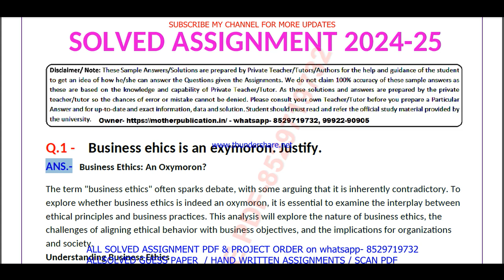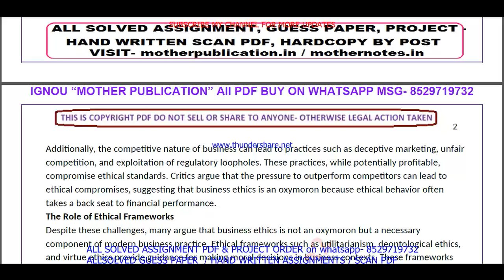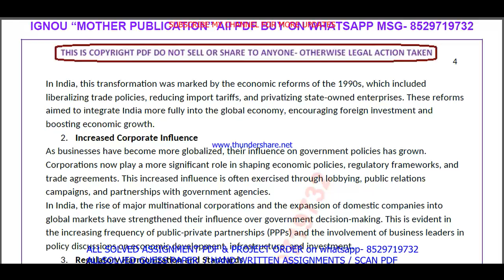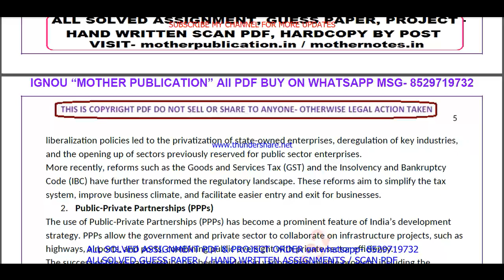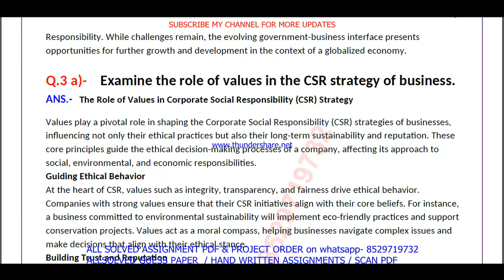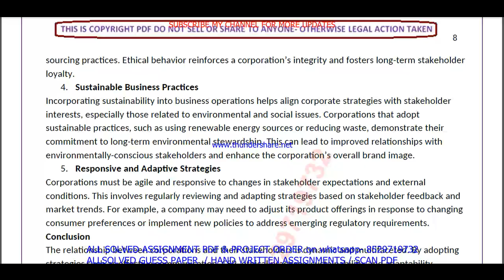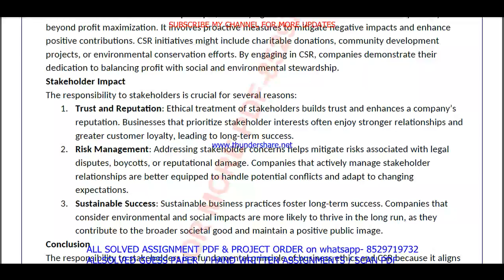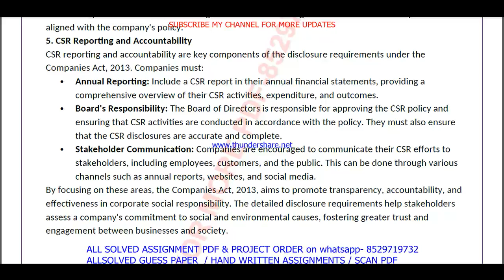MCO 024 solved assignment 2024-25 in English || mco 024 solved assignment 2025 || mco24 2024-25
mco 024 solved assignment 2024-25 in English,
mco 24 solved assignment 2024-25 in English,
mco 024,
mco024,
mco 024 solved assignment 2025 in English,
mco 24,
mco24,
mco 024 solved assignment 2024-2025,
ignou Mcom 2nd Semester solved assignment 2024-25,

mco 024 assignment 2024-25 in English,
mco 024 assignment 2025,
mco 024 assignment 2025 in English,
mco 024 ignou assignment,
ignou mco 024 solved assignment,

mco 024 solved assignment in English 2024-25,

mco 24 solved assignment 2025 in English,
mco 24 assignment 2024-25 in English,
mco 24 assignment 2025,
mco 24 assignment 2025 in English,

Mcom 2nd Semester assignment 2024-25 in English,
ignou Mcom solved assignment in English,
Mcom solved  assignment pdf download,
ignou Mcom 2nd Semester solved assignment 2024-25 in English,

mco 024 free solved assignment,
ignou mco 024 solved assignment 2024-25 in English,
mco 024 handwritten assignment pdf 2024-25,
mco 024 ignou assignment with answer,
mco 024 assignment 2024-25 solved,

mco 024 solved assignment 2025-26 in English,
mco 024 solved assignment 2026,
ignou mco 024 solved assignment 2025-26 in English,